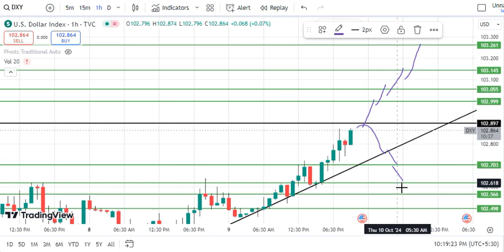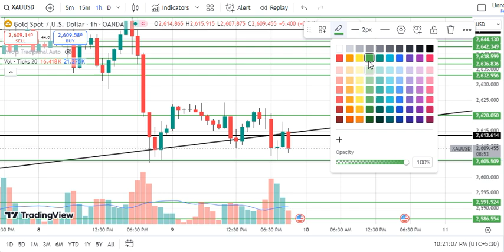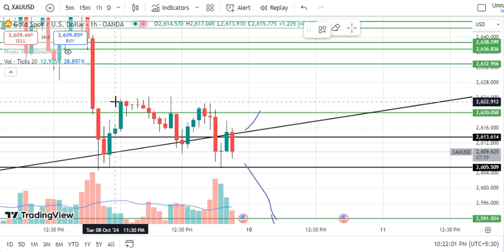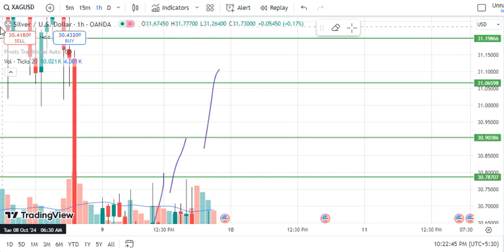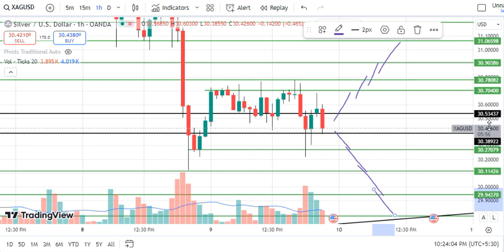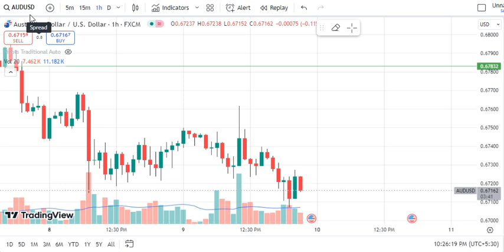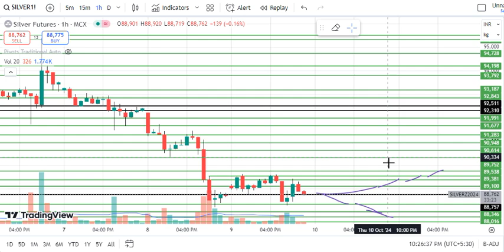Gold XAUUSD Analysis for Thursday 10 October 2024 XAUUSD intraday trading strategy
XAUUSD levels for Thursday ,
DXY levels for Thursday,
DowJones levels for Thursday,
DowJones levels for Thursday 10 October 2024 ,
Dow Jones prediction for tomorrow Thursday 10 October 2024 ,
XAUUSD levels for Thursday 10 October 2024 ,
DXY Prediction for tomorrow Thursday 10 October 2024 ,
DXY levels for Thursday 10 October 2024